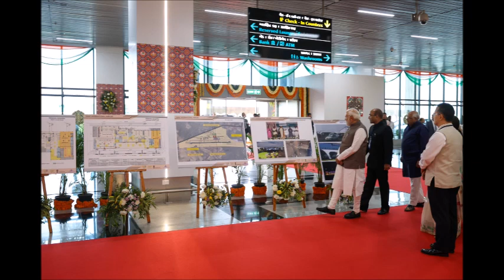सूरत हवाई अड्डे पर नए टर्मिनल भवन का उद्घाटन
Now Railway Employee Mobile Apps  Get  by  Clicking  below link

RAILWAY EMPLOYEE INFO  provides Information and News for Rail Employee & Users i.e., Rules, Manuals / Codes, Circulars, Railway Board's order, Information regarding Service matters, Question Bank/Paper for Departmental Examinations, Mutual Transfer information, Railway Study Material, Useful Calculators, Useful Forms, Telephone Directory etc.